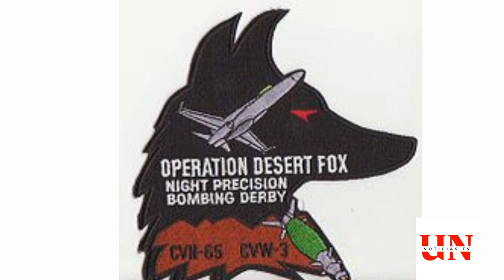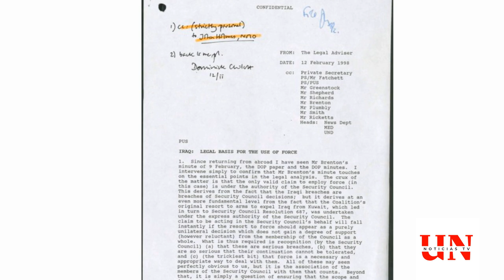IRAK Documentos desclasificados, todo era mentira!!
IRAK LA GRAN MENTIRA, desclasificados documentos, MUERTE GRATUITA
En este informe se aborda la autorización del bombardeo de Irak en 1998 por parte del ex primer ministro británico Tony Blair. Según documentos desclasificados, Blair fue informado por sus asesores legales de que la acción solo sería legal si se aprobaba una nueva resolución del Consejo de Seguridad de la ONU, pero la campaña de bombardeos fue autorizada por Londres y Blair afirmó ante el Parlamento británico que el Reino Unido tenía la autoridad legal necesaria. Este informe analiza los documentos desclasificados y ofrece una visión de los acontecimientos.

Si quieres deja tus comentarios y opiniones te escuchamos..👂  🕪